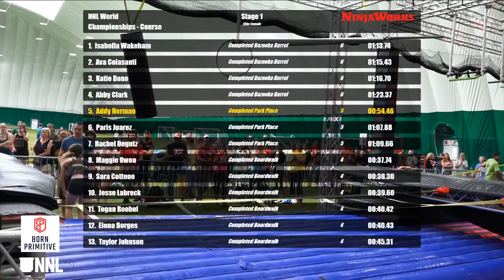Addy Herman Stage 1 | 2021 NNL World Championship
Addy Herman was on pace to be the second woman ever to clear Stage 1 before a heartbreaking defeat ended her season.